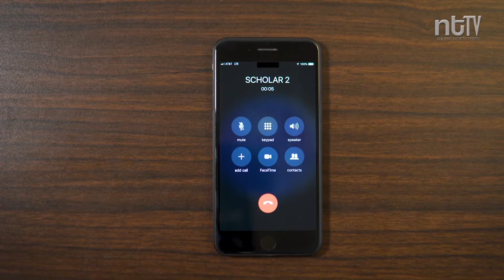UNT Severs Ties with Chinese Scholarship Council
UNT cut ties with the Chinese Scholarship Council, forcing 15 researchers at the University to return to China in a pandemic. ntTV's Andrew Fauncher Reporters.